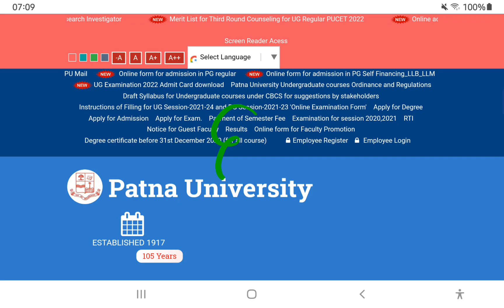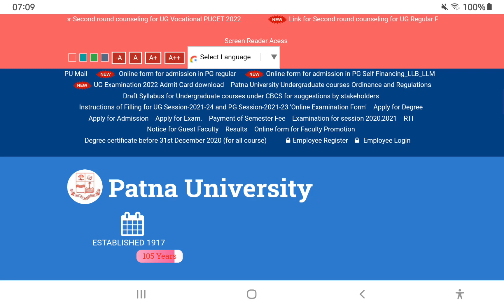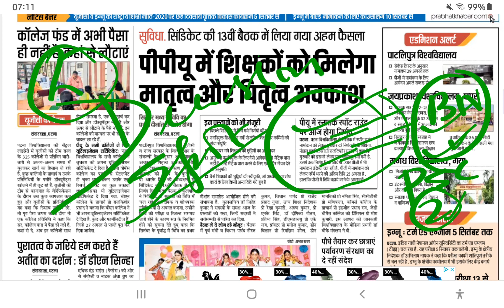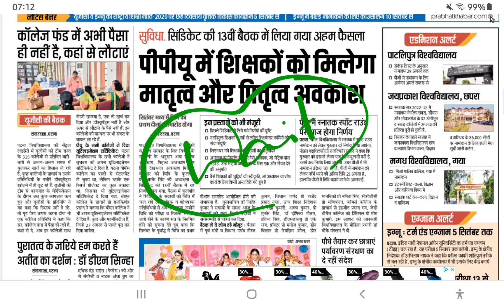🔥Patna University spot admission 2022🔥pu spot admission 2022🔥 pu regular and vocational course spot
Our other channel for patliputra university.
key of goal.
Whatsapp number... for join our paid service
official link for merit list & seat & allotment letter...

PU ACADEMIC CALENDER#PU ADMISSION 2022
join our whatsapp premium. facility...for best preparation of pucet 2022...
for BA BSc BCom BBA BCA BMC BSW admission.
Our other channel of prepration.
key of goal.

patna university
Pwc entrance exams
Pwc entrance syllabus
Pwc entrance exams date
Pwc mock test
Patna University b.com admission 2022
Patna college
Patna University sports meet
Patna University admission result
Patliputra University ug admission 2022
Patliputra University Apply date 2022
Patliputra University admission ba 2022
Patliputra University cutoff